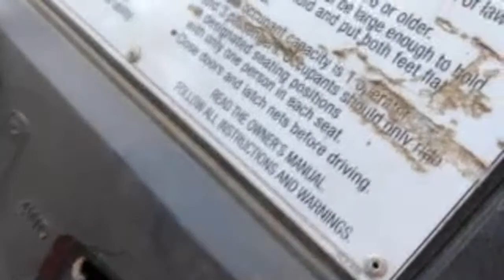LIVE from the Lily Pad Pond- Let’s Try To Catch Some Fish to Transfer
FAN MAIL: 📪
United States

✅Clicking on any of our Amazon Associate Links that result in any sale within 24 hours, even if you don't order from this list, by just clicking the link and just do your regular amazon shopping, this is at no cost to you, will help support our channel 🔽 🔽 🔽

JEREMY'S FAVORITES
Work Pants
Work Shorts
     FISHING FAVS
Bass Fishing Bait
     HUNTING FAVS
Cellular Cameras
Feed===Big V Feeds

CHRISSY'S FAVORITES
Rain Boots
Head Wraps / Face Masks
Summer Farm Shoes
Winter Farm Shoes

DAILY WEAR SHOES
Bass Baits Lunker Log
Crawfish Trap

Bass Baits- Bandito Bug Okachobe

Selenium w/ Vit E
Pro Bios
Copper Bolus for Kids
Copper Bolus for Adults==
Power Punch
Wormer Valbazen
Hoof Trimmer